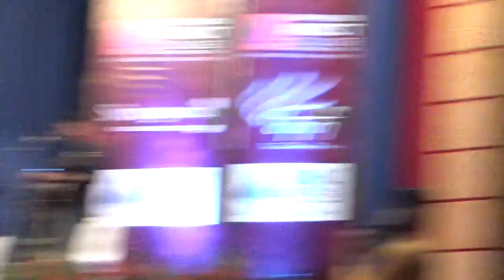ट्रम्पपेट और सेक्सोफोन - किशोर सोढ़ा -राज सोढ़ा - Trumpet & Saxophone by Kishor Sodha and Raj Sodha